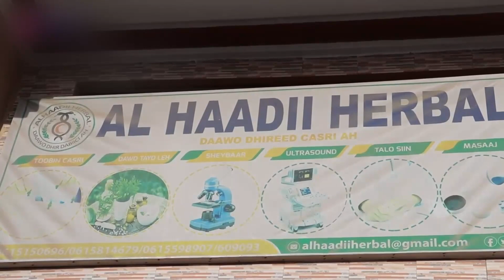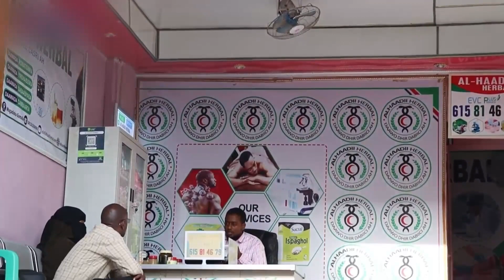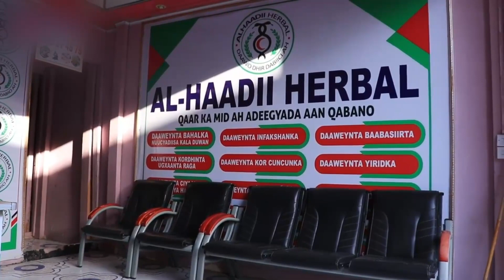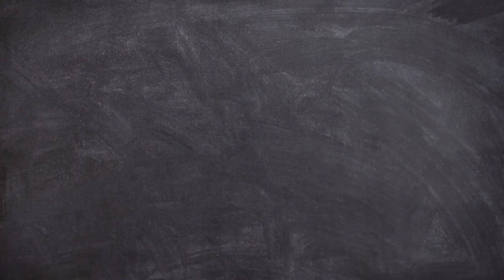ALHAADII Herbal xarun dhir dabiici ku daweysa cudurada guud, Toobin, Jimcin & LaTalin aad ka heleyso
Si aad faahfaahin dheeraada u hesho
Soo booqo xarunta: iSgoyska bakaaraha, HW, Muqdisho.

Nagala soco baraha bulshada: @alhadiherbalinc
Produced by: @eldhikil | ABDINASIR ElDhikil
Filmed by: Radio Hubaal team

Fadlan asxaabta lawadaag. MAHADSANID 👍🏽